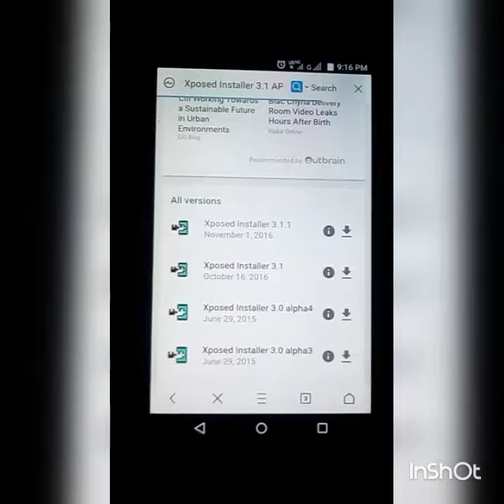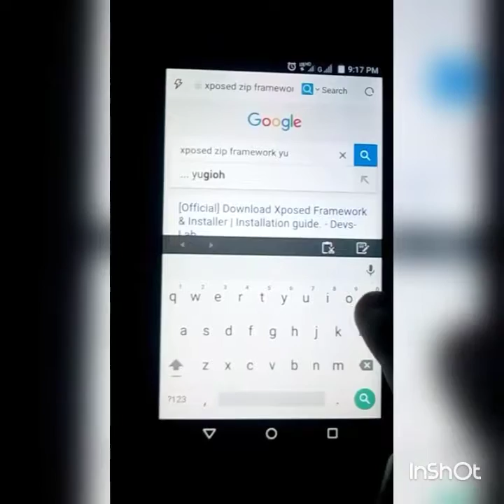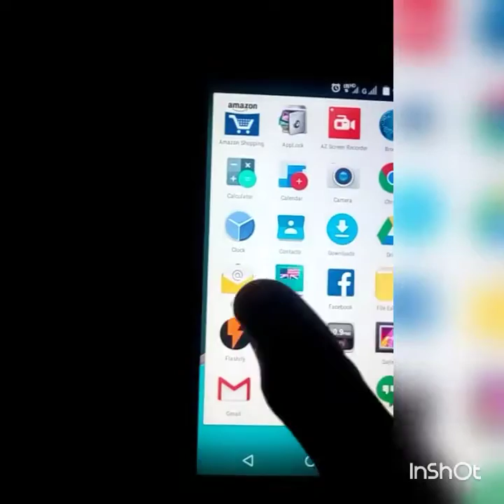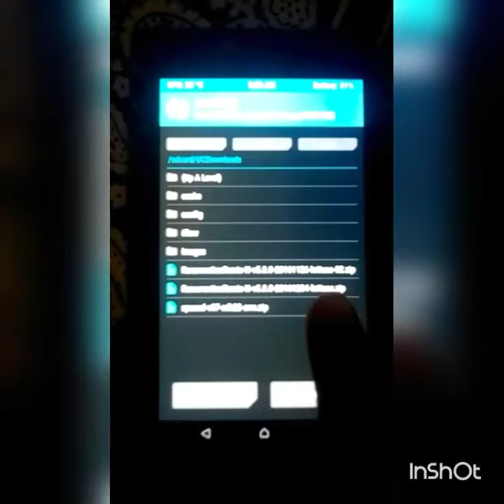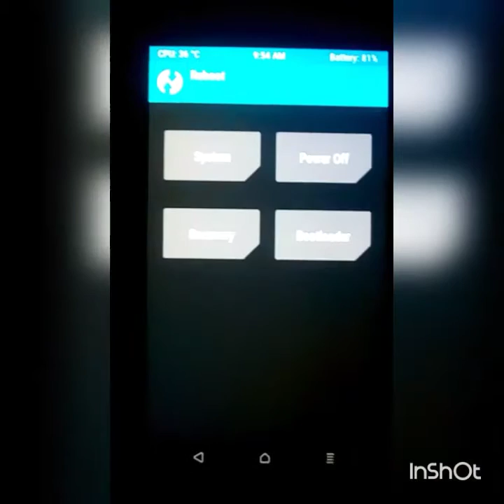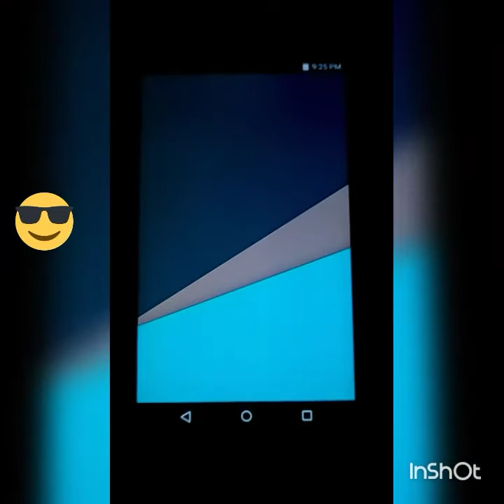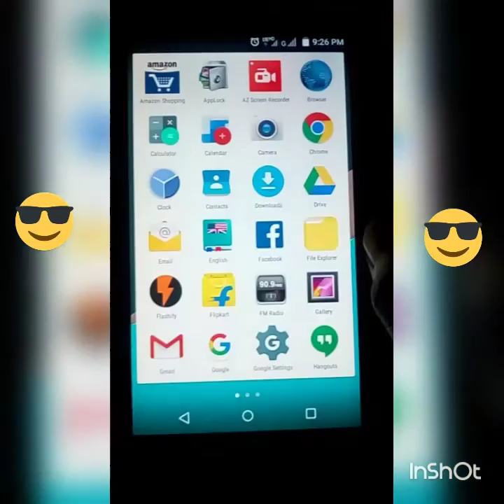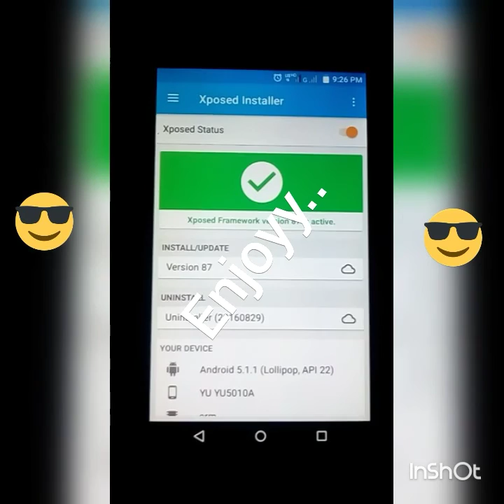INSTALL XPOSED FRAMEWORK ON YU5010A YUPHORIA EASILY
Your device  should be ROOTED and TWRP recovery should be installed

Now download framework zip from given link

Download SDK 22 then arm then( XPOSED framework v86 SDK 22 arm zip)